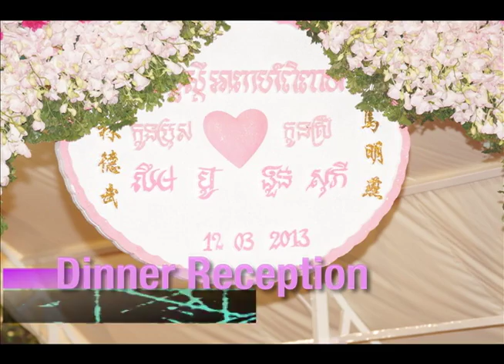Cambodian Wedding slideshow 2013 (khmer music)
Bou and Sophy's wedding slideshow
Phnom Penh, Cambodia
This version is played to Khmer music